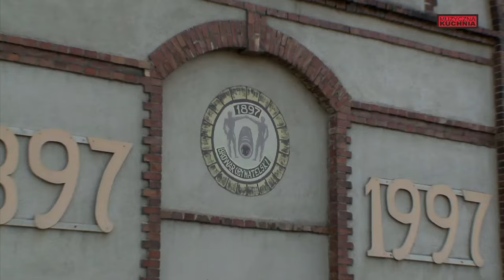Muzyczna kuchnia Con Amore SZLAGIEROWO.PL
JEDYNY TAK SZLAGIEROWY SKLEP
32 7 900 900, 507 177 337